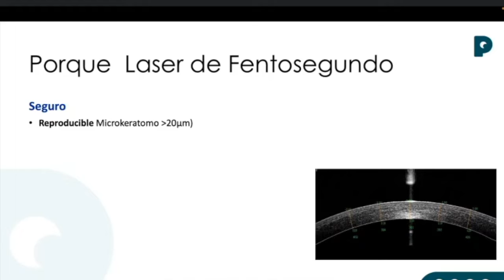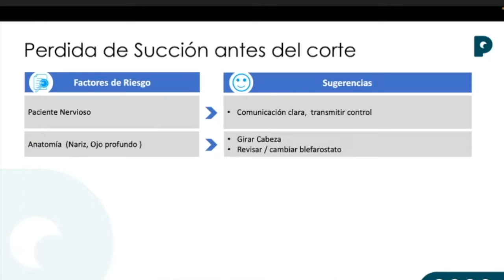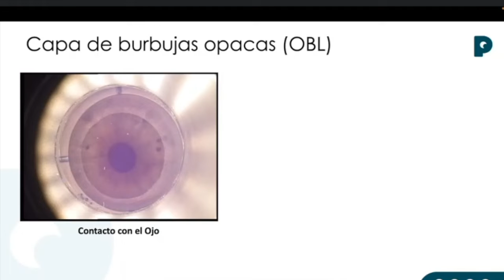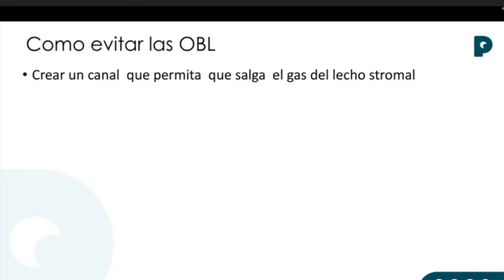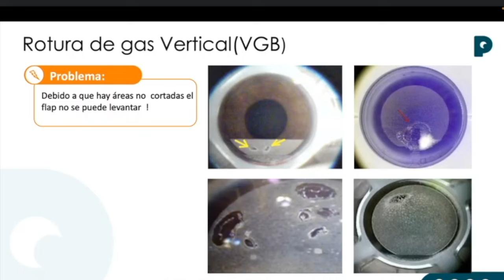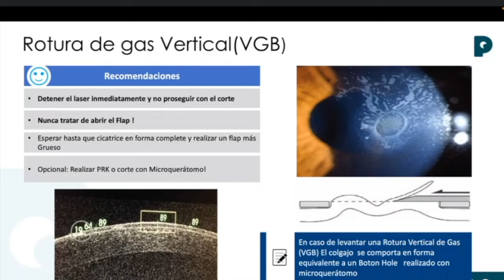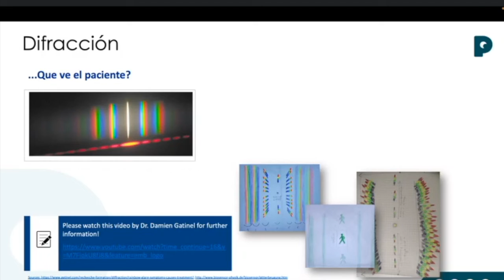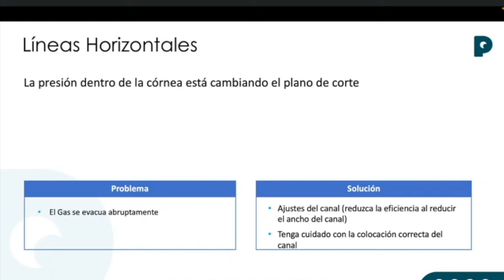Láser de Femtosegundo - Manejo de sus complicaciones - Dr. Francisco Andrighetti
En esta ocasión el Dr. Francisco Andrighetti nos presenta el Manejo de complicaciones en el Láser de Femtosegundo.